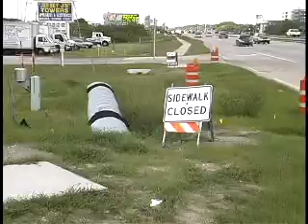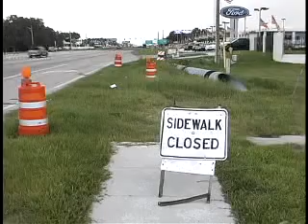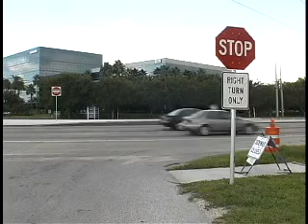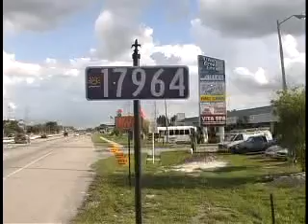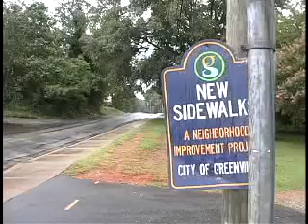Perils For Pedestrians 97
0:27 --We look at the Active Living Partnership in Orlando, Florida.
6:13 --We travel to Pinellas County, where improvements are going in on Highway 19.
12:58 --Greenville, South Carolina, has won awards for their pedestrian improvements.
21:08 --We learn the latest on walkable community workshops.
(2004)
 "Perils For Pedestrians" appears on public access cable channels in 100 cities across the United States. Help us get on the public access channel where you live.  Produced by John Z Wetmore.